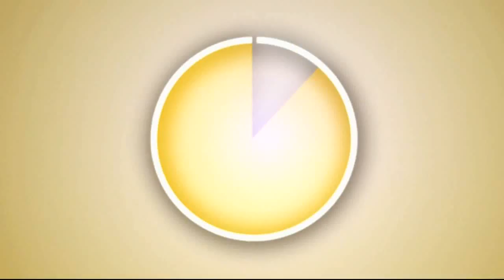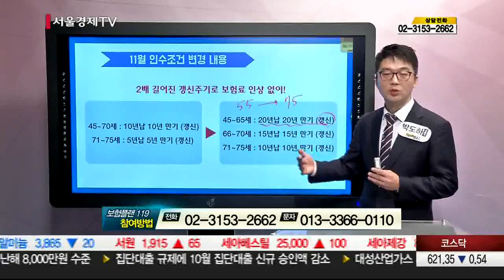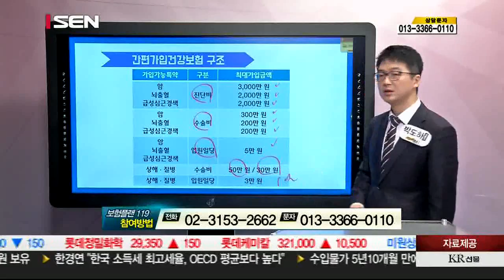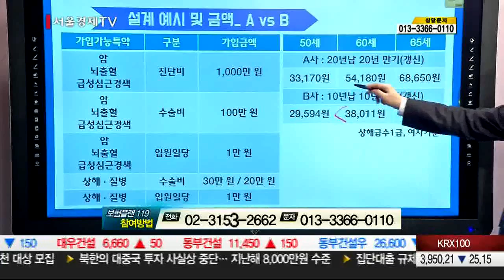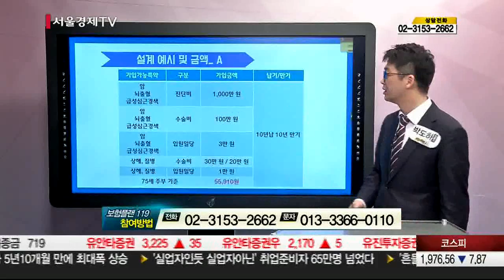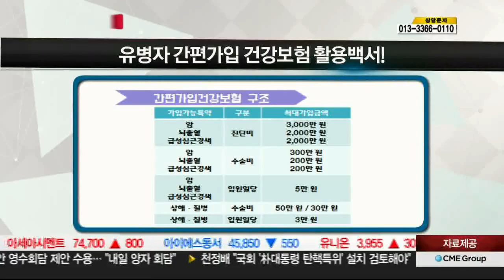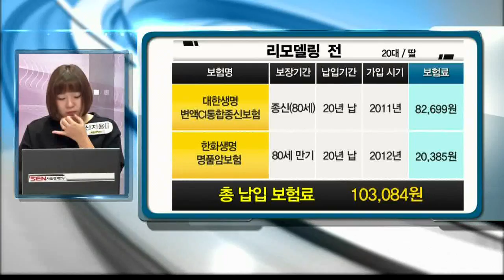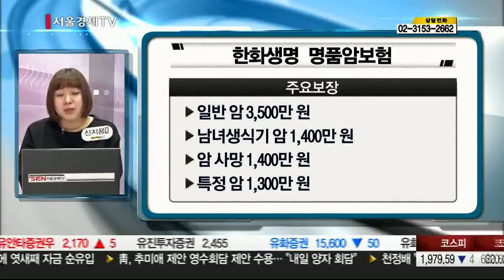20161114_보험플랜119_21회